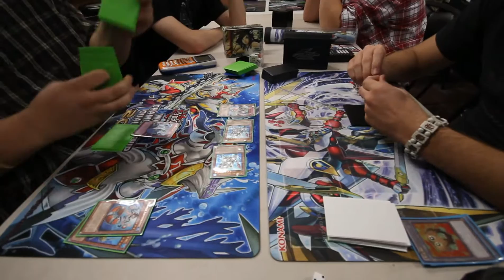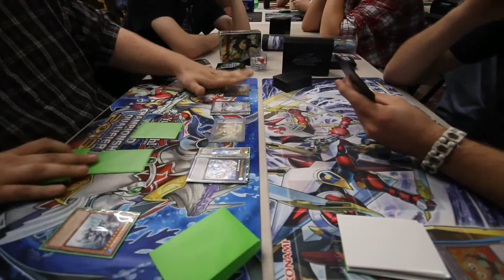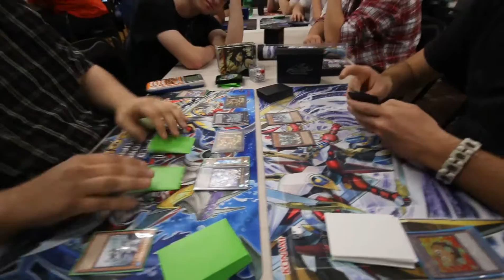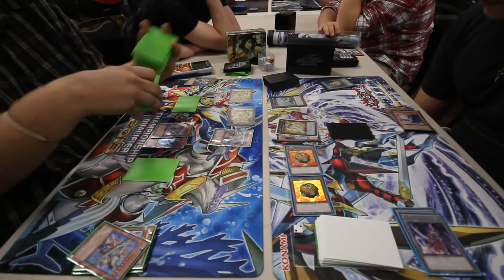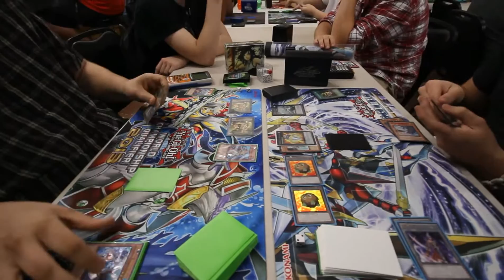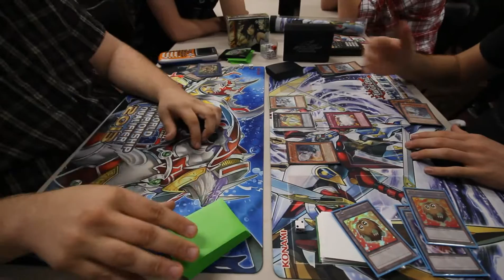Mermail Atlanteans VS Dragon Rulers! - Game 2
Seth managed to take home the win in the first game against Mason, but can his Dragons beat Mermails again?

If you enjoyed this video, please give it with a Like or a Favorite! Share it with others!

This Channel is dedicated to providing high quality videos relative to the Yu-Gi-Oh Trading Card Game. These include Deck Profiles, Duel Videos, Interviews, and discussions. I also make the occasional sketch comedy or vlog my experiences at Yu-Gi-Oh events.

Dragon's Lair Cards and War Games
1240 Shreveport Barksdale Highway

The Yu-Gi-Oh Trading Card Game was created by Kazuki Takahashi, and is the property of Konami Corporation.